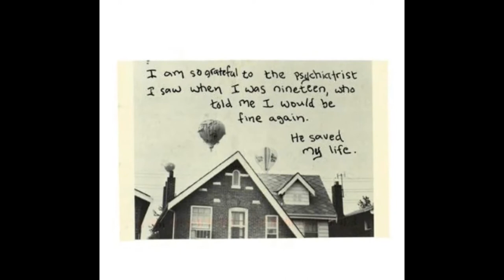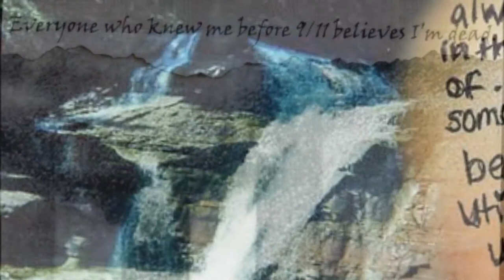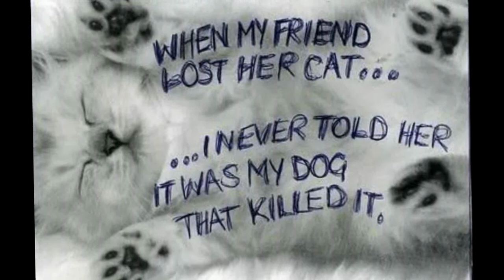This Weight James R Waddell with April Grosse and Delena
This Weight
words and music by James R Waddell
Piano and Vocals by James R Waddell
Additional vocals by April Grosse and Delena Delich
Recorded at Fourth Avenue Studios by Matt Johnson

Take this weight off of me
(take this weight off of me)-April
(doot, doot, doot, doot)-April and Delena
There's all this sky to fly
While I toil in the sun-sung with Delena

(take this weight off of me)-April with Delena harmonizing
While I grow old and come undone-sung with Delena

And I'll fly it oh so high-sung with Delena

I've tried it all my life

I wish a rose grew in this garden
I could blame the pain on the thorn
Then I could see beauty and I'd be reborn